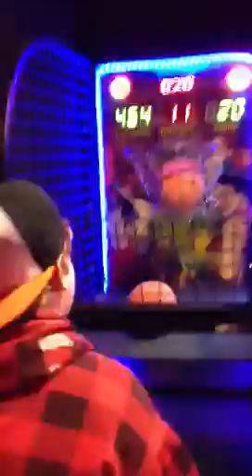Me failing at arcade basketball in the movies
me playing basketball at the movies:p